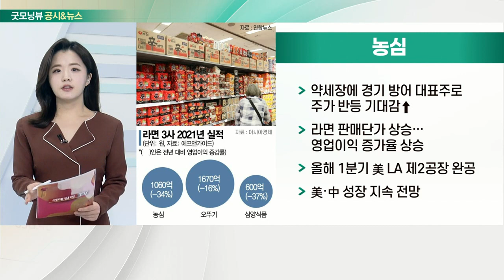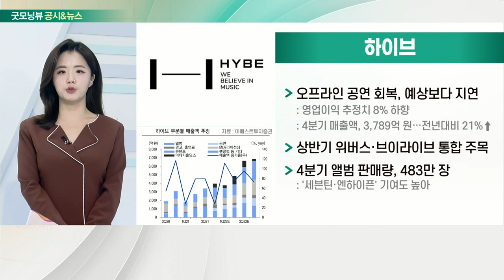농심, 콘텐츠주, 배터리 3사, 하이브_공시&뉴스 (20220124)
- 약세장에 경기 방어 대표주로 주가 반등 기대감↑
- 라면 판매단가 상승… 영업이익 증가율 상승
- 올해 1분기 美 LA 제2공장 완공
- 美·中 성장 지속 전망

- 넷플릭스 실적 영향 '제한적'
- OTT 경쟁 심화, 제작사에는 수혜
- 업계 “올해 긍정 모멘텀 반드시 생길 것"

배터리 3사
- 110조 규모 청약 환불금 대기 중
- 다른 배터리 2사, LG에너지솔루션 대안으로 떠오를 것
- 증권가, 삼성SDI 목표주가 일제히 상승
- SK이노베이션, 흑자전환 기대감

- 오프라인 공연 회복, 예상보다 지연
- 상반기 위버스·브이라이브 통합 주목
- 4분기 앨범 판매량, 483만 장